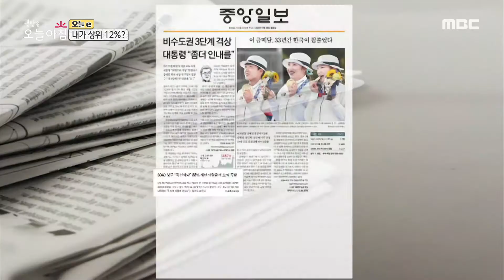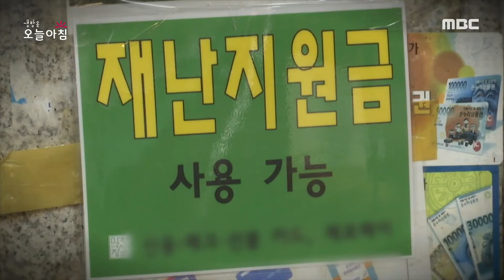[생방송 오늘 아침] 재난지원금, 제외 대상자 기준?, MBC 210929 방송